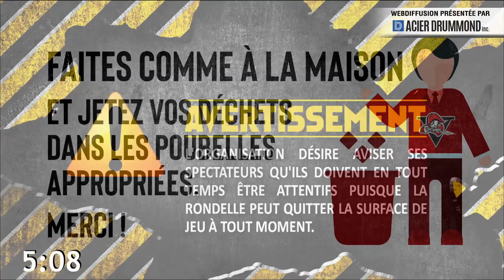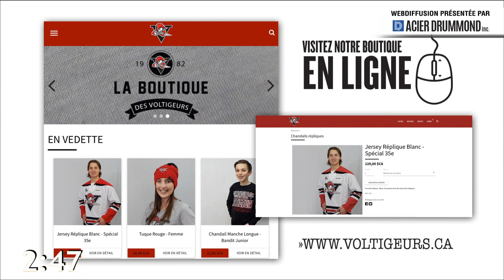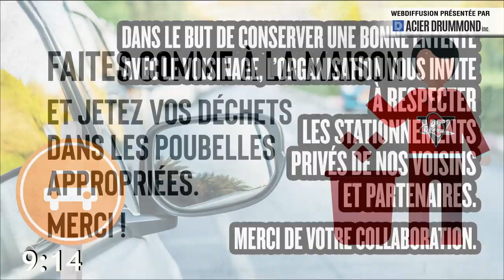Match du 19 janvier 2019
Vos Voltigeurs affrontent l'Armada de Blainville-Boisbriand.